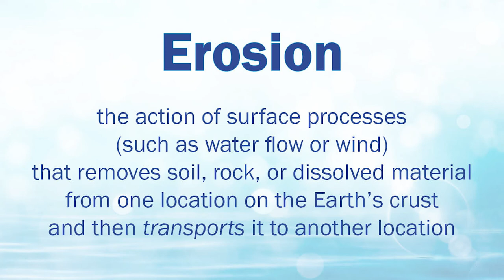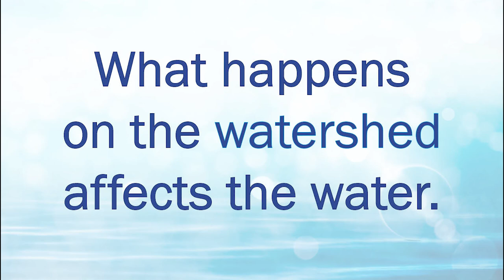What Happens on the Watershed Affects the Water - Erosion: An Exploration using Enviroscape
Our everyday actions can add pollutants onto our watershed. When it rains, those pollutants run off into our waterways. However, we can make positive changes to protect our water resources. Follow along with this lesson that uses the Enviroscape watershed model to demonstrate these concepts.
Addresses Virginia's 2018 Science Standards of Learning (SOLs):
4.8a, 5.8d, 6.8, 6.9
Provided courtesy of the Western Virginia Water Authority